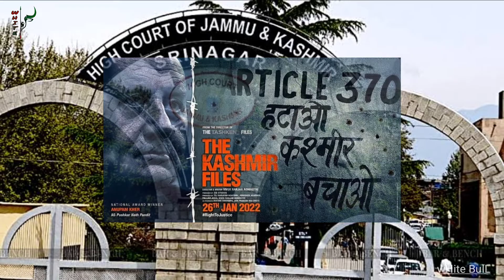The Kashmir files फिल्म के कारण इंडिया में मचा बवाल | Real | Truth and Justice | कश्मीरी पंडित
Kashmir files फिल्म के कारण इंडिया में मचा बवाल | Real | Truth and Justice | कश्मीरी पंडित theKashmirfiles the_kashmir_files The Kashmir Files | Real | Truth and Justice | Bitta Karate | Kashmiri Pandit

Kashmiri pandit
the kashmir files
the kashmir files ka trailer
the kashmir files ladki ke kapde faad diye the
the kashmir files ka real villain